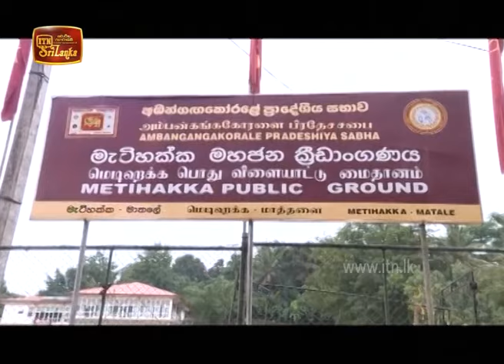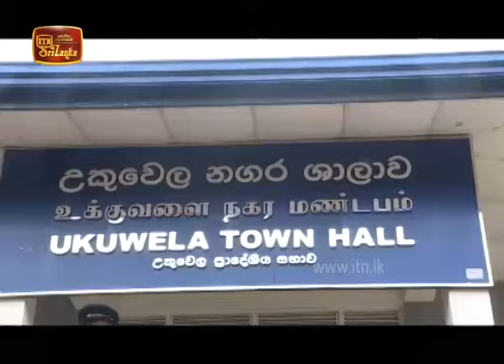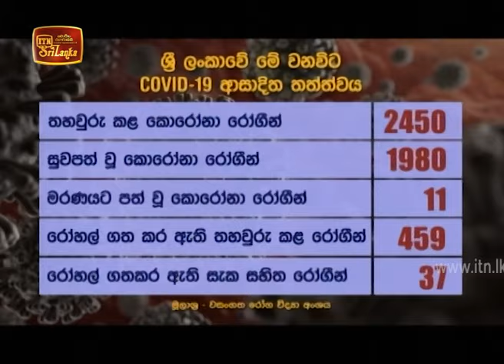ITN News 2020-07-10 | 09.30 PM